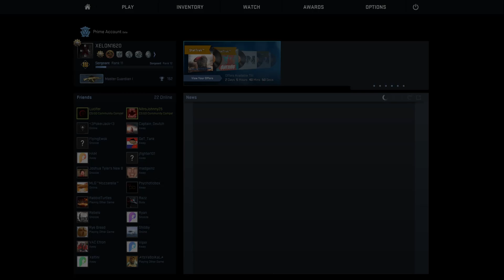CSGO - "I'm Out Of Ammo!"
Panic sets in when Johnny runs out of ammo.  Does he look for another gun or go full psychopath and try to knife everyone that is left alive?

Be sure to join the steam group if you want to be apart of the community or want to see announcements of newly posted videos: